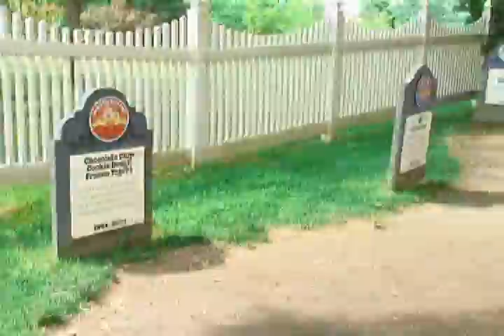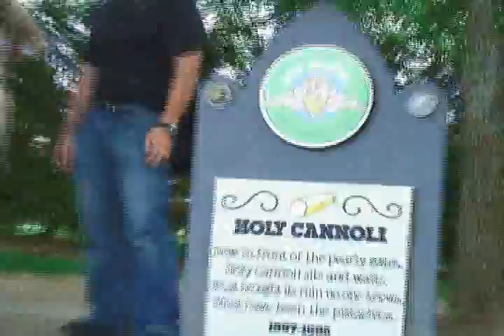Picnic en Ben & Jerry's (primera parte)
Fuimos a la fábrica de los helados Ben & Jerry's y hablos con em mismísmo Ben, QUE TAN COOL.